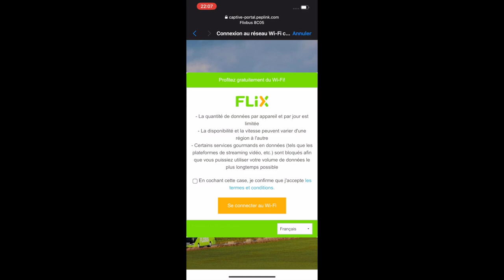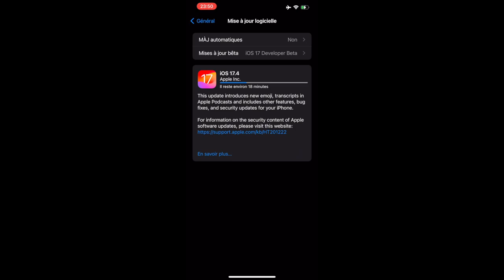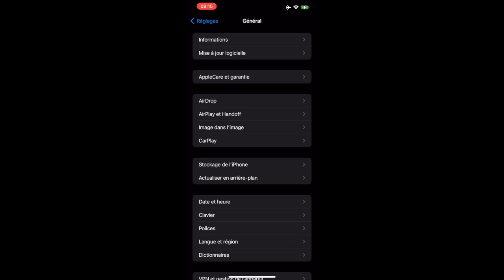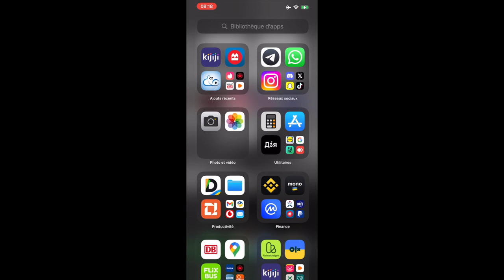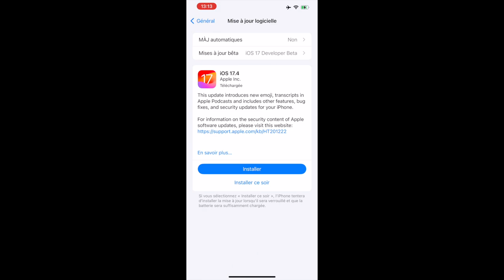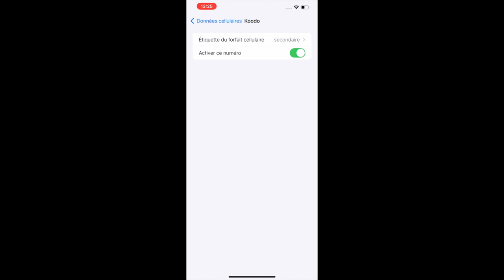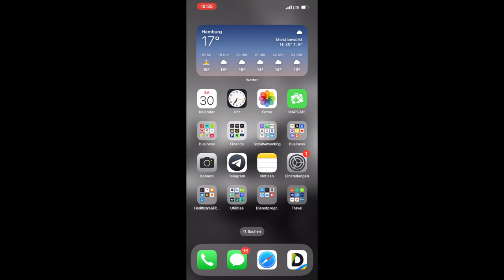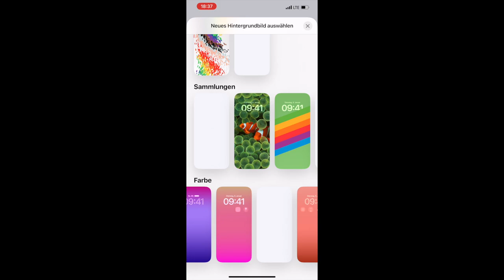iOS 17.4 iPhone 12 Pro Max